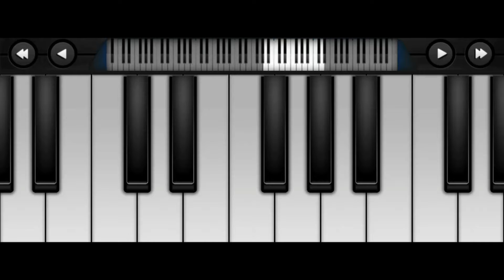Anniyan Remo BGM - Piano Cover With Notes